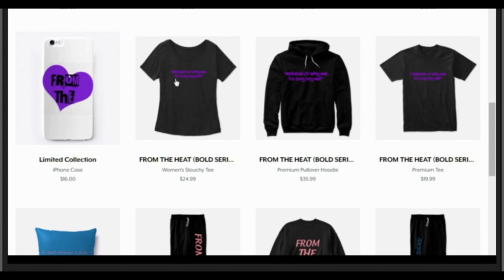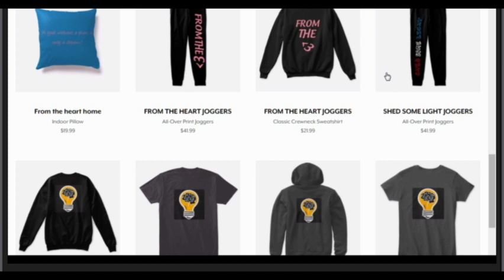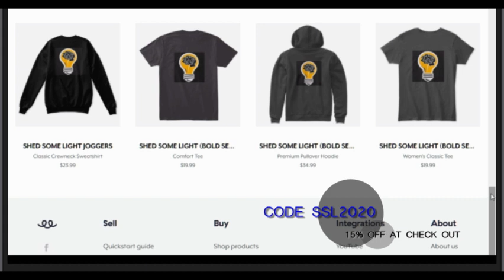NOW UNTIL NOV 30TH USE CODE SSL2020 FOR 15% AT CHECK OUT TEESPRING.COM/STORES/BARJUDAH-OUTLET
NOW UNTIL NOV 30TH IF YOU USE PROMO CODE SSL2020 YOU WILL RECEIVE 15% OFF AT CHECK OUT . MY PERSONAL FAVORITES ARE THE JOGGERS DEFIANTLY GETTING A PARE OF THOSE YOU SHOULD TOO. REMEMBER NOW THROUGH NOVEMBER 30TH USE CODE SSL2020 AT CHECK OUT TO RECEIVE YOUR  FREE GIFT OF 15% OFF